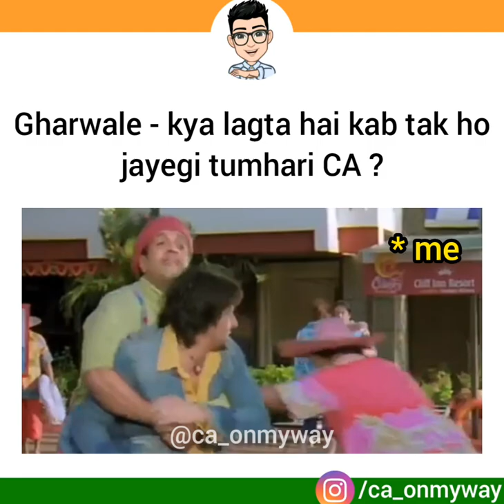Kab tak ho jayegi tumhari CA ? | CA MEMES CA LIFE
CA MEMES | CA LIFE
ORIGINAL !
Important Notes -
⚠ Memes are Just for Fun and do not take it otherwise.
⚠ Any CA related page can use my memes without modification & after prior permission and by giving proper credit (tag me). Thanks ! ♥

© CA Memes by naveen chand |